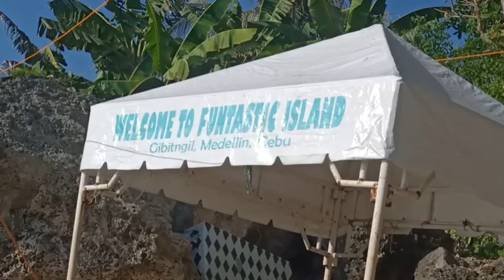Funtastic Island Gibitngil Medellin Cebu